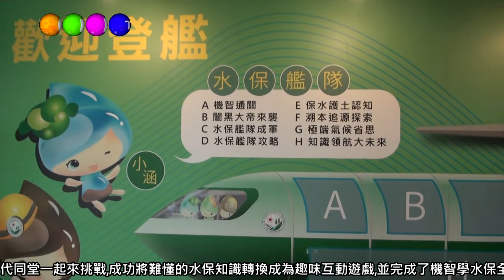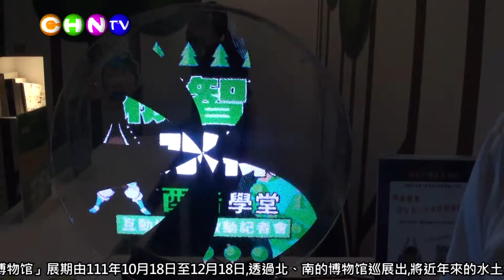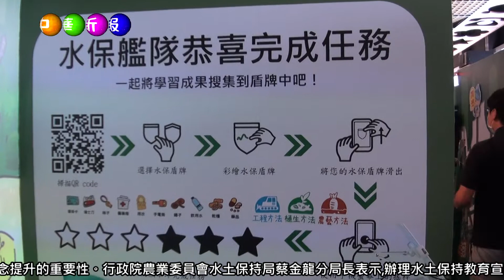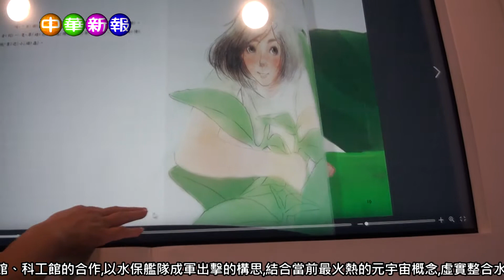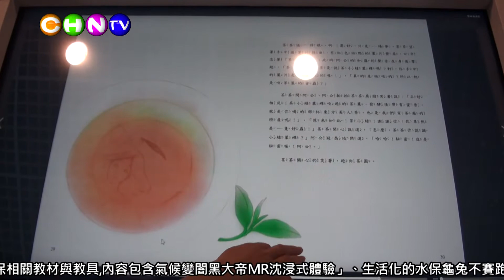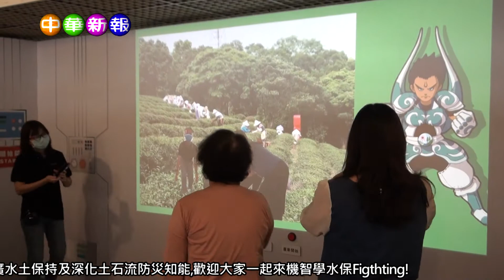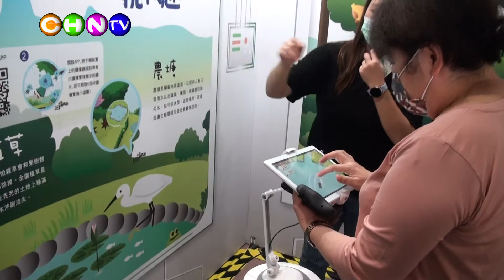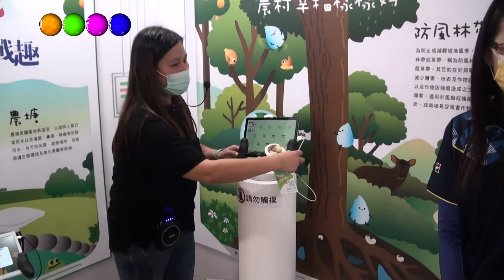中華新報20221018 機智A水保大I瞭解帶著您的機智GGGo勇保酷堂體驗與解說